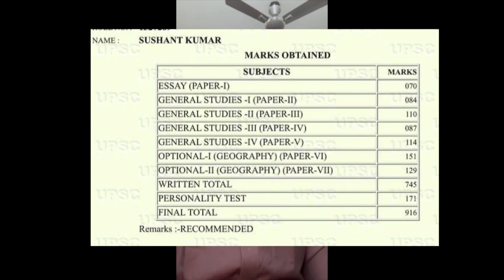Sushant Kumar l AIR 872 | Optional | Strategy To Score Top Marks In Geography | UPSC CSE 2023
00:15 Introduction
00:49 Prelims Strategy
03:33 Mains Strategy
03:38 GS Paper 1
04:37 GS Paper 2
06:56 GS Paper 3
09:15 GS Paper 4
11:20 Geography Optional Paper 1
14:48 Geography Optional Paper 1
19:04 CSAT Strategy